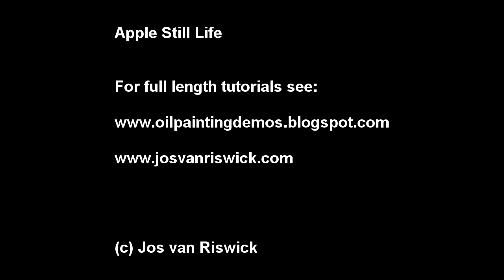Old Master still life demo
New traditional still life in the style of the Dutch Old Masters... More info on materials / full tutorials in the description below:

Another time lapse movie featuring the entire process of painting. You can get a number of movies
This includes all video material of the
painting in question.

for a price list of available still life paintings and other info.

Here are some materials I use. If you want to support me, consider purchasing them via these links.

The paints I use are 'Old Holland' from Dutch factory 'Scheveningen'. These have a very high pigment load and are very thick. This way you can add your medium of choice, without thinning the paint too much. I usually get 225ml tubes which saves about 30%. The tubes last a long time, on average I use about 1 225ml tube a year for each color.  The set I use, in the actual order I have them on my palette:

Occasionally I use a small amount of this very saturated blue/green, but I don't keep it on my palette: Scheveningen blue: 40ml 225ml

My standard medium that I've been using lately, consists of equal parts venetian turpentine and linseed oil:

Talens venetian turpentine
W&N Stand oil
W&N Linseed oil

Some brushes I use: cheap hog bristles for initial lay in, similar to these long script liner brushes for details, eg. these Da Vinci ones (size 10 or so). Other favorite brushes of mine are Rosemarys bristles, and Talens Van Gogh round ox hair brushes.